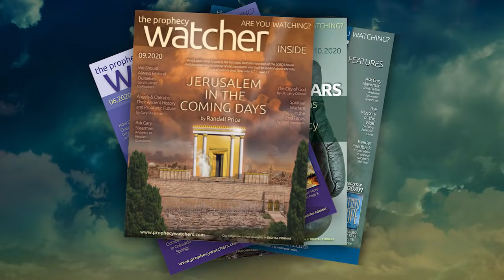Billy Crone: The End of Humanity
There was a time not too long ago where the subjects discussed today were merely science fiction. Humans and animal DNA mixed together … trees that glow in the dark … weaponized insects … a pig with a human brain … super-soldiers who never get tired … But as shocking as these things may sound, they’re all signs of the end times, prophesied in the Bible 2,000 years ago. God’s judgment can’t be far off as we see these bizarre, genetic experiments destroy everything God created and called good. One thing is certain … it’s going to get worse.